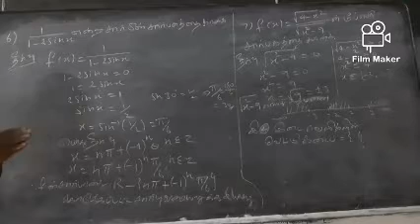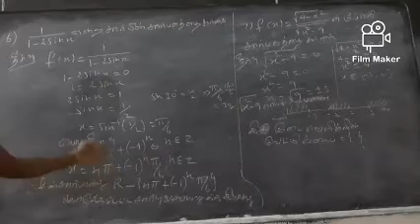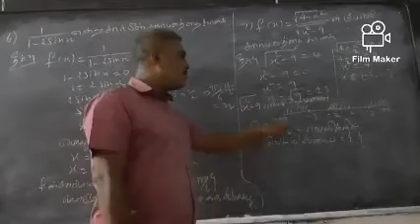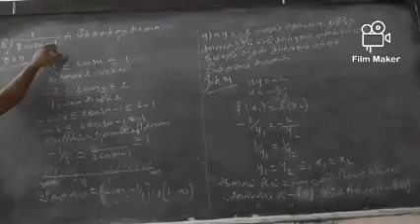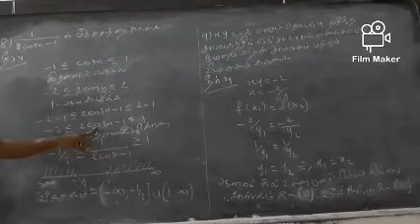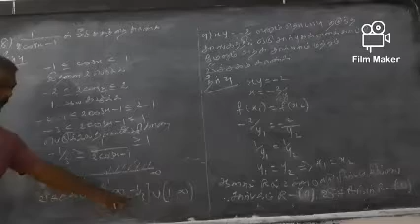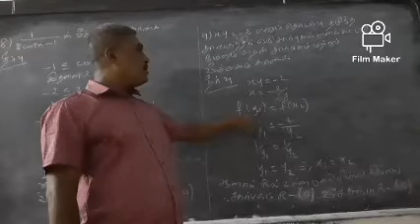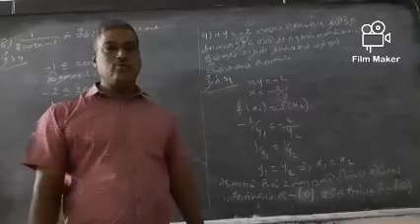11 October 2020